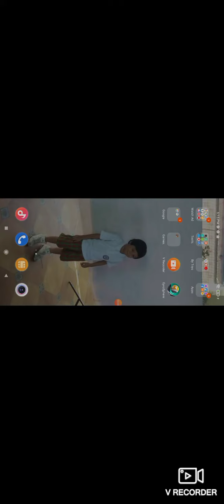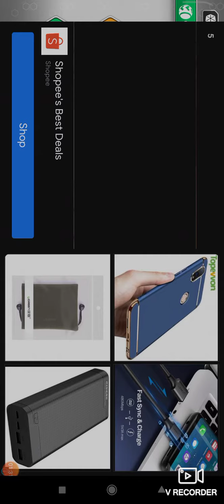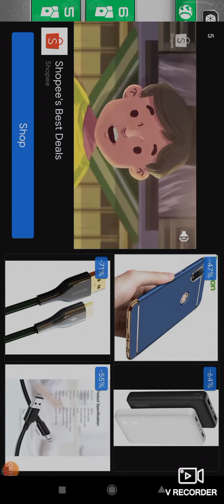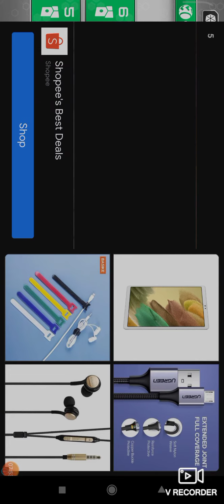Gyro Balls Play 27